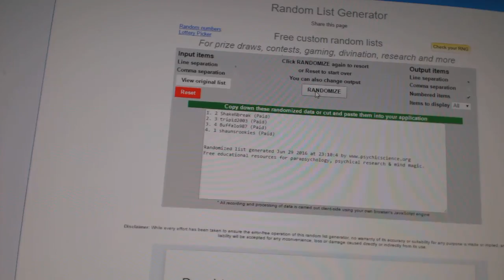Draft Order Random - C&C GB #6171